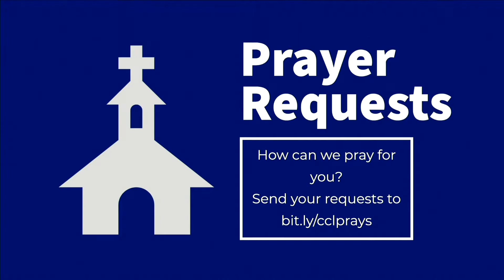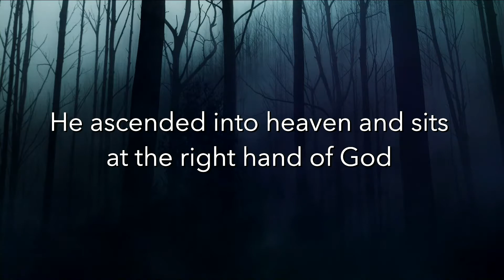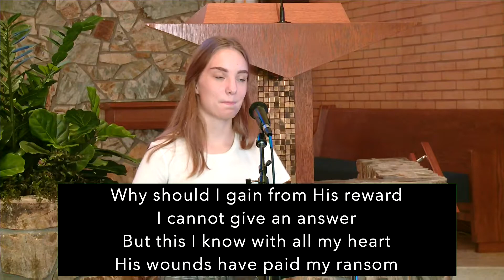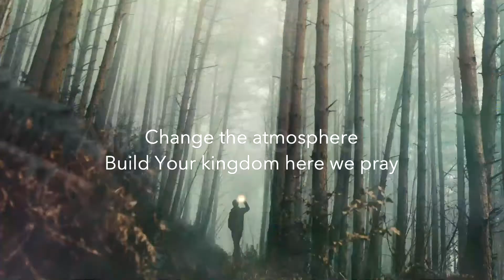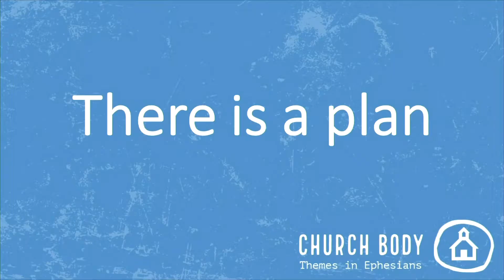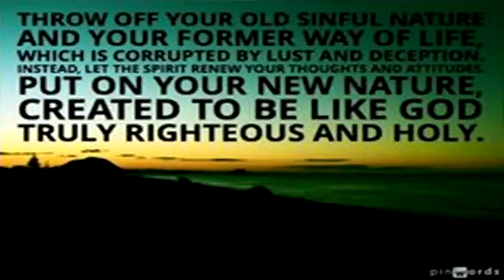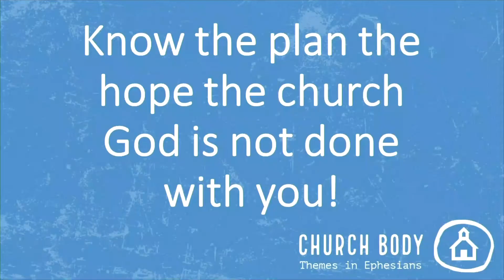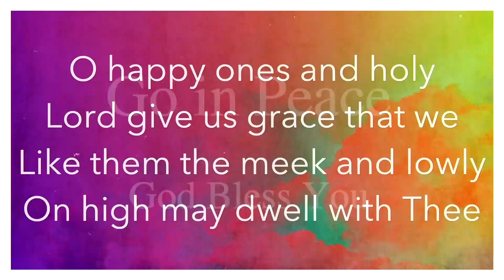Blended Service (10-4-2020)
Purpose of the Church